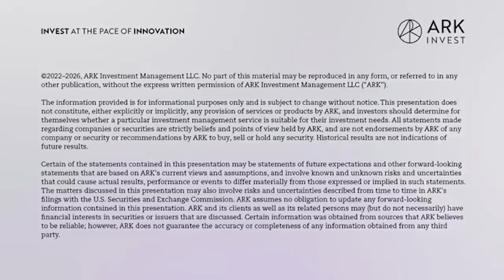【ARK Invest】CEO/CIO キャシー・ウッドのマーケットとストラテジー2022年6月（日本語吹替版）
本動画では、ARKのCEO/CIOキャシー・ウッド氏が、ARK社の最新の取り組みについて紹介しています。

キャシーは今回、インフレ、金利、原油価格、中間選挙、雇用統計、雇用凍結、暗号資産などについて見解を示しています。また、いつものように、財政政策、金融政策、各種市況、経済指標、イノベーションなどについても取り上げています。市場が依然としてボラティリティーの高い状態にある中、ARKからの月例シリーズによる情報がお役立てば幸いです。ぜひご視聴ください。Stay Healthy. Stay Innovative.

00:00 はじめに
01:05 ビットコイン・マンスリー
01:29 金融政策
11:24 財政政策
14:36 経済指標
29:52 各種市況
35:52 イノベーション

ビットコイン・マンスリーは、関連するオンチェーン活動を詳述し、ブロックチェーン・データのオープン性、透明性、可用性を紹介する「月次収益報告書」です。ビットコイン 月次レポート5月号をダウンロードするには、こちらをご購読ください：

当動画は、2022年6月にリリースされた「Inventories & Deflation | ITK with Cathie Wood」の日本語吹替版です。 内容については、英語が日本語吹替版に優先します。 （当動画は情報提供のみを目的としています）

【ARKの最新レポートが日本語で読めるARKの日本語サイト】 ⇒
【日興アセットマネジメント: ARK INVEST紹介ページ】 ⇒
【ARKイノベーションファンドシリーズ特設ページ】 ⇒

日興アセットマネジメント株式会社 金融商品取引業者　関東財務局長（金商）第368号 加入協会：一般社団法人 投資信託協会、一般社団法人 日本投資顧問業協会